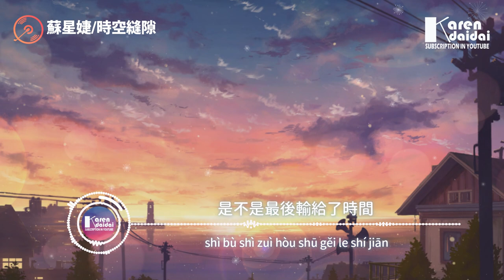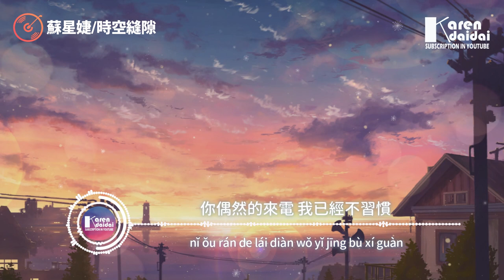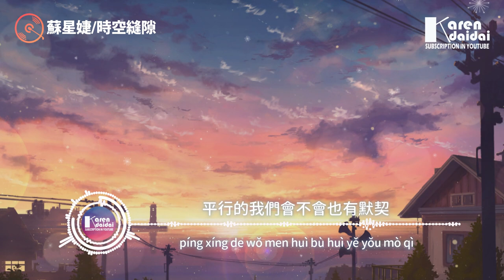蘇星婕 - 時空縫隙 Su Xing Jie - Shi Kong Feng Xi「可不可以讓我穿越時空縫隙，能按下暫停鍵就可以去見你。」【動態歌詞/Pinyin Lyrics】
可不可以讓我穿越時空縫隙
能按下暫停鍵就可以去見你

蘇星婕 - 時空縫隙「可不可以讓我穿越時空縫隙，能按下暫停鍵就可以去見你。」
詞：劉博洋
曲：劉博洋
編曲：劉博洋
錄音師：候天宇
錄音棚：莫非錄音棚（成都）
混音：劉博洋/候天宇
製作人：莫非
製作出品：慕樂事務所

從你的決定到現在有幾天
我們的關係卻是越扯越遠
當初說好距離並不是一切
是不是最後輸給了時間

你偶然的來電 我已經不習慣
短信改好幾遍 糾結過的字眼
好想用未來科技 操縱時間的能力
去改變這樣的結局

平行的我們會不會也有默契
能在路口相遇

能越過世界忽然之間擁抱你
這樣的出現到底算不算驚喜
還是只是多餘

能在路口相遇

還是只是多餘

能在路口相遇

還是只是多餘

♫ 專輯簡介
   穿越時空縫隙，誰是你遙不可及的夢。

00:00:00​ 蘇星婕 - 時空縫隙
00:00:45​ 可不可以讓我穿越時空縫隙 (副歌/𝘾𝙝𝙤𝙧𝙪𝙨)